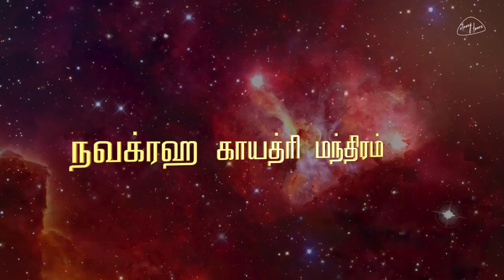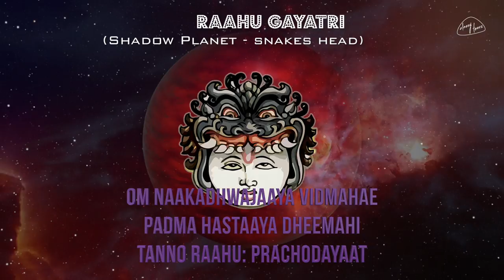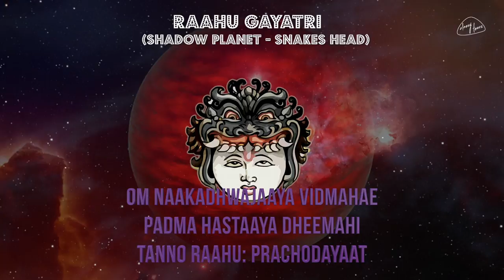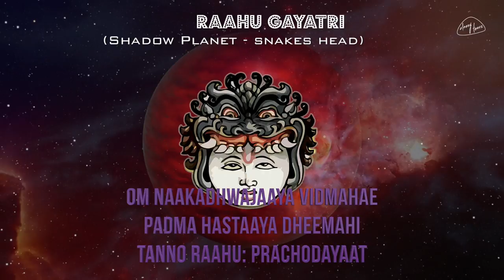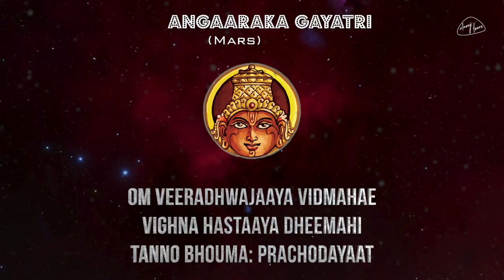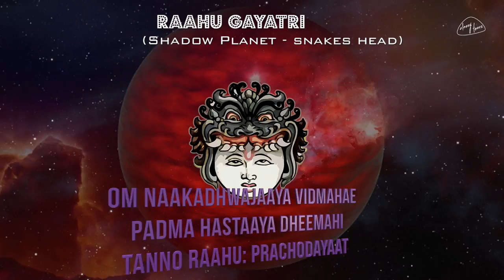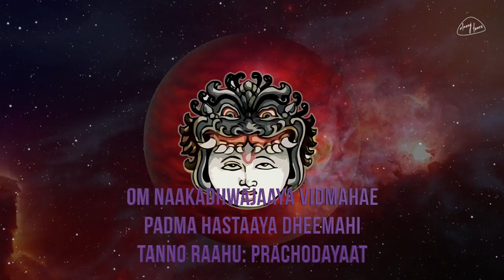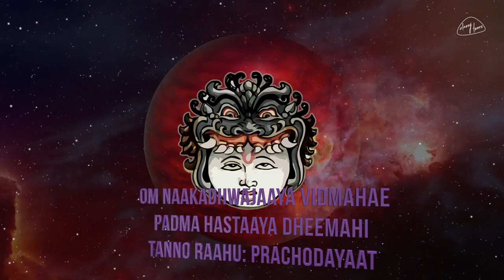Navagraha Gayatri Mantra | நவகிரஹ காயத்ரி | powerful chanting by group of Vedha pandits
NAVAGRAHA GAYATHRI MANTHRAM | 108 Times | காயத்ரி மந்திரத்திற்கு மேலான மந்திரம் உலகில் கிடையாது. நவகிரஹங்களுக்கு உகந்த காயத்ரி மந்திரங்களை சொல்லி வந்தால் நவகிரஹ தோஷங்கள் நீங்கும்.

NAVAGRAHA GAYATRI RECITED BY GOPALA KRISHNAN IYYANGAR & TEAM

SURYA GAYATRI (Sun)
om aswadhwajaaya vidmahae
paasa hastaaya dheemahi
tanno surya: prachodayaat

CHANDRA GAYATRI (Moon)
om padmadhwajaaya vidmahae
hema rupaaya dheemahi
tanno soma: prachodayaat

ANGAARAKA GAYATRI (Mars)
om veeradhwajaaya vidmahae
vighna hastaaya dheemahi
tanno bhouma: prachodayaat

BUDHA GAYATRI (Mercury)
om gajadhwajaaya vidmahae
sukha hastaaya dheemahi
tanno budha: prachodayaat

GURU GAYATRI (Jupiter)
om vrishabadhwajaaya vidmahae
kruni hastaaya dheemahi
tanno guru: prachodayaat

SHUKRA GAYATRI (Venus)
om aswadhwajaaya vidmahae
dhanur hastaaya dheemahi
tanno shukra: prachodayaat

SANISHWARA GAYATRI (Saturn)
om kaakadhwajaaya vidmahae
khadga hastaaya dheemahi
tanno mandah: prachodayaat

RAAHU GAYATRI (Shadow Planet -Snakes Head)
om naakadhwajaaya vidmahae
padma hastaaya dheemahi
tanno raahu: prachodayaat

KETHU GAYATRI (Shadow Planet - Snakes Tail)
om aswadhwajaaya vidmahae
soola hastaaya dheemahi
tanno ketu: prachodayaat

 நவகிரக காயத்ரி மந்திரம் பாடல் வரிகள் :
சூரிய காயத்ரி

ஓம் அஸ்வத்வஜாய வித்மஹே
பாஸ ஹஸ்தாய தீமஹி
தன்னோ சூர்யஹ் ப்ரசோதயாத்

சந்திர காயத்ரி

ஓம் பத்மத்வஜாய வித்மஹே
ஹேம ரூபாய தீமஹி
தன்னோ  சந்த்ரஹ்  ப்ரசோதயாத்

செவ்வாய் காயத்ரி

ஓம் வீரத்வஜாய வித்மஹே
விக்ன ஹஸ்தாய தீமஹி
தன்னோ  பெளமஹ் ப்ரசோதயாத்

புதன் காயத்ரி

ஓம் கஜத்வஜாய வித்மஹே
சுக ஹஸ்தாய தீமஹி
தன்னோ புதஹ் பிரசோதயாத்

குரு காயத்ரி

ஓம் வ்ருஷ பத்வஜாய வித்மஹே
க்ருணி ஹஸ்தாய தீமஹி
தன்னோ குருஹ்  ப்ரசோதயாத்

சுக்கிரன் காயத்ரி

ஓம் அச்வத்வஜாய வித்மஹே
தனூர் ஹஸ்தாய தீமஹி
தன்னோ சுக்ரஹ்  ப்ரசோதயத்

சனி காயத்ரி

ஓம் காகத்வஜாய வித்மஹே
கட்க ஹஸ்தாய தீமஹி
தன்னோ சனிஹ்  ப்ரசோதயாத்

ராகு காயத்ரி

ஓம் நாகத்வஜாய வித்மஹே
பத்ம ஹஸ்தாய தீமஹி
தன்னோ ராகுஹ்  ப்ரசோதயாத்

கேது காயத்ரி

ஓம் அஸ்வ த்வஜாய வித்மஹே
சூல ஹஸ்தாய தீமஹி
தன்னோ கேதுஹ் ப்ரசோதயாத்.